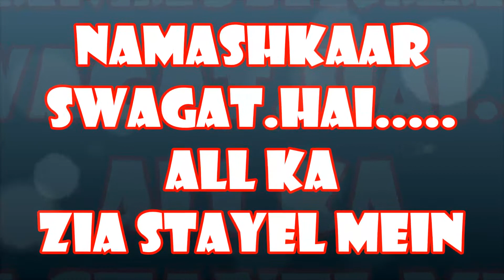How to rotate the spin faster to remove the kite/पतंग उतारने के लिए फिरकी को तेज़ कैसे घुमाते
How to rotate the spin faster in this video to remove the kite.
इस वीडियो में  पतंग उतारने के लिए फिरकी को तेज़ कैसे घुमाते हमने दिखाया है

is veediyo mein  patang utaarane ke lie phirakee ko tez kaise ghumaate hamane dikhaaya hai